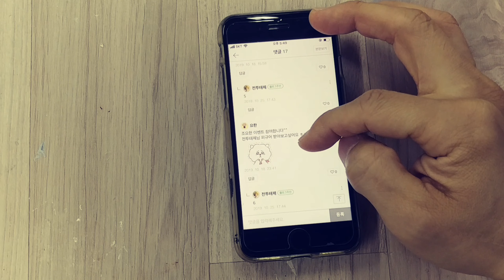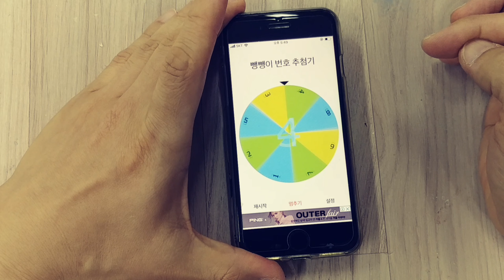타인은 지옥이다. 키위 피규어 2차 이벤트 당첨자 발표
당첨자분 축하합니다.
주소
전번
성함
배송메모 보내주세요